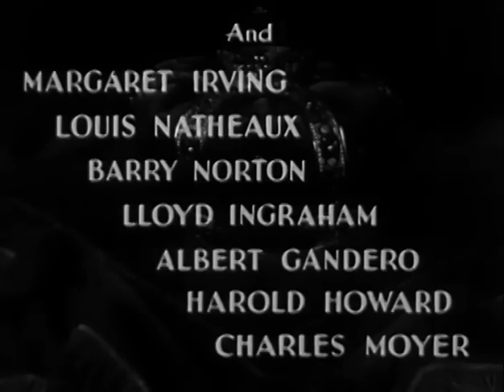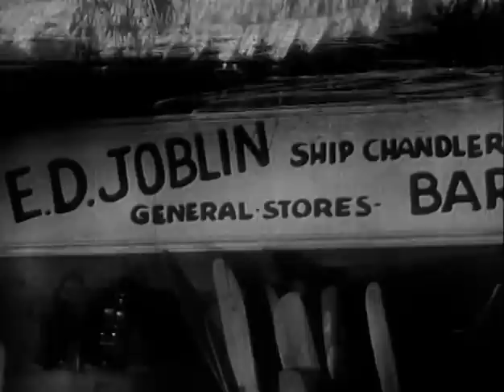Captain Calamity (1936) ACTION-ADVENTURE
Stars: George Houston, Marian Nixon, Vince Barnett
 Director: John Reinhardt

 A South Seas skipper fights off thieves and pirates who are after a lost treasure.